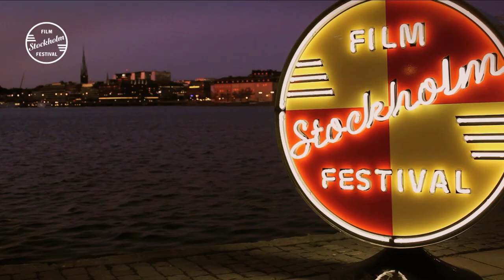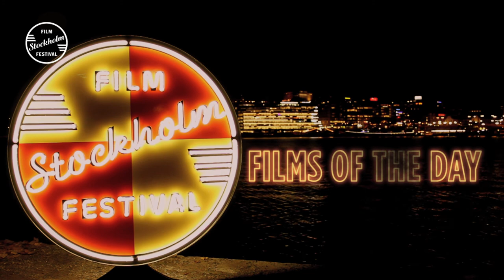FestivalTV - Episode 5 - Stockholm International Film Festival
FestivalTV gives you direct access to the biggest directors, actors and stars that visit the 24th Stockholm Film Festival. You'll get the chance to walk down the Red Carpet and will get updates about what goes on and which films you simply have to see.

Episode 5

In the fifth episode of FestivalTV we're at the opening for Under the Rainbow. We've also spoken to Bruce LaBruce ("Gerontophilia") about aging, discussed the conditions for female directors in France with Rebecca Zlotowski ("Grand Central") and talked about serial killers with Jahmil X.T. Qubeka, who had his film "Of Good Report" banned upon its release in his home country South Africa.